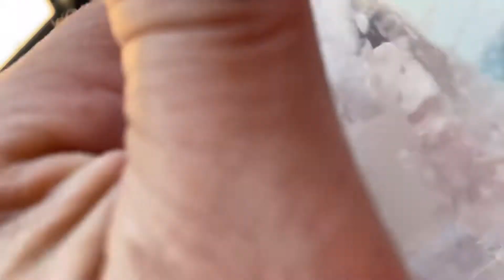#213- Epoxy resin Escultura de mi mano en resina con luz LED nocturna/ 2020